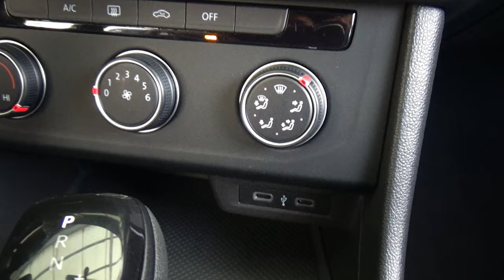Volkswagen / Jetta / 2022 - 25379